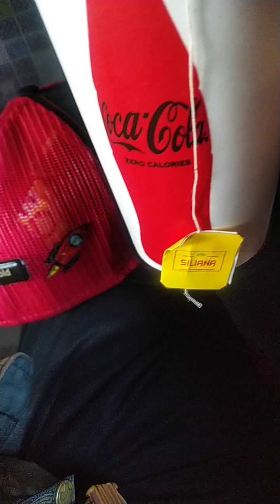ofw life and experience